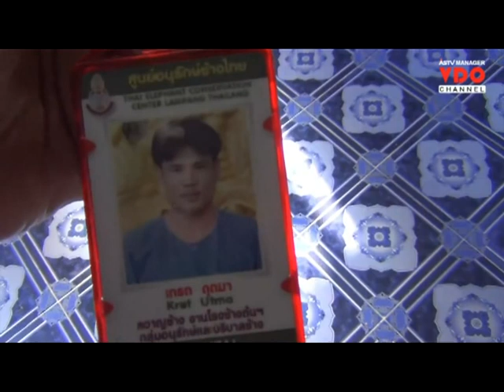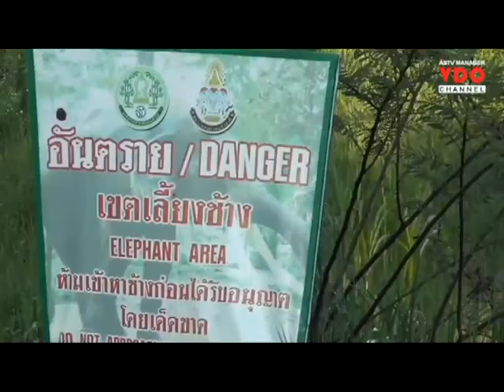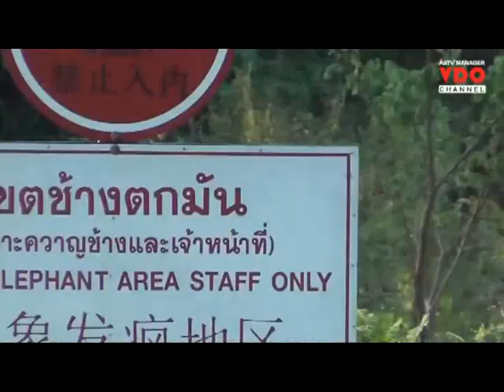สลดช้างพลายวัย 40 ปีเหยียบควาญตายคาศูนย์อนุรักษ์ช้างฯลำปาง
20/09/2015 สลดช้างพลายวัย 40 ปีเหยียบควาญตายคาศูนย์อนุรักษ์ช้างฯลำปาง
ลำปาง - เกิดเหตุสลดช้างพลายวัย 40 ปี ใช้งวงฟาด ก่อนกระทบซ้ำจนควาญที่ดูแลมานานนับสิบปีเสียชีวิตคาศูนย์อนุรักษ์ช้างฯลำปาง